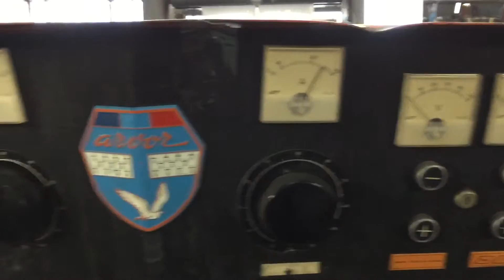Arvor Bag machine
Gamaplast